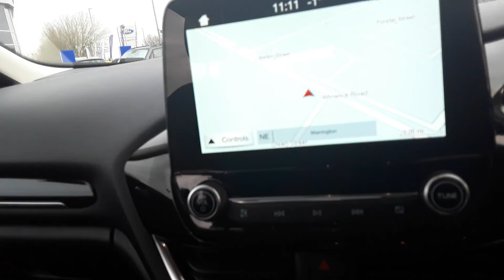MM18SZV FORD FIESTA